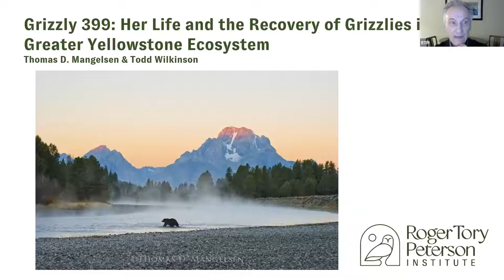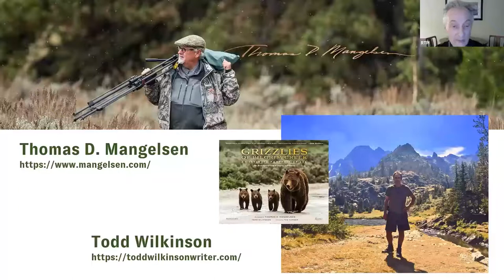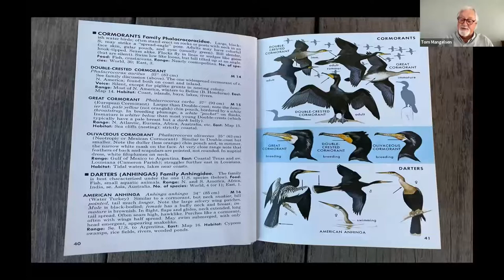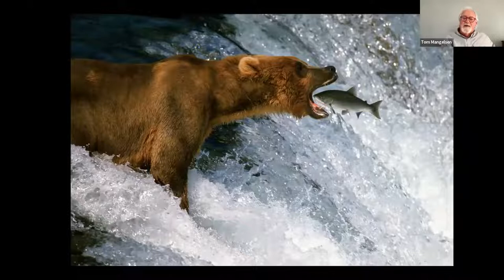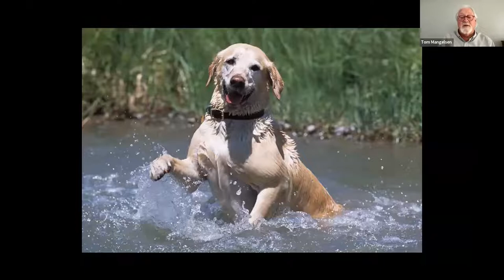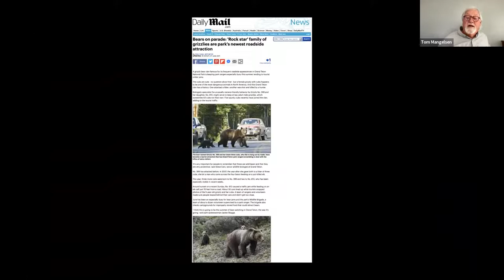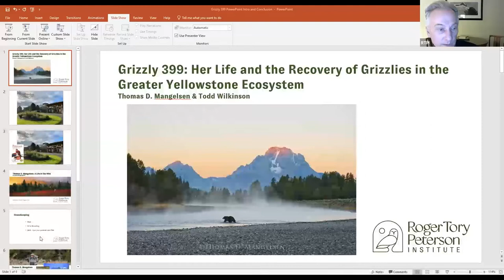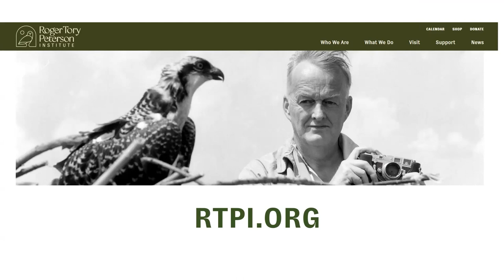The Recovery of Grizzlies in the Greater Yellowstone Ecosystem - Tom Mangelsen & Todd Wilkinson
Thomas D. Mangelsen and Todd Wilkinson have worked on Grizzly conservation in the Greater Yellowstone Ecosystem for some time now. From Tom's stunning photos to the incredible stories that Tom and Todd share, this program paints the picture regarding Grizzly population health and wellbeing (including world-famous Grizzly 399).